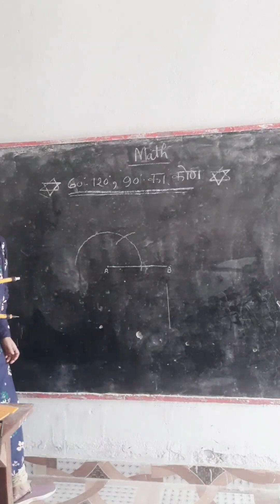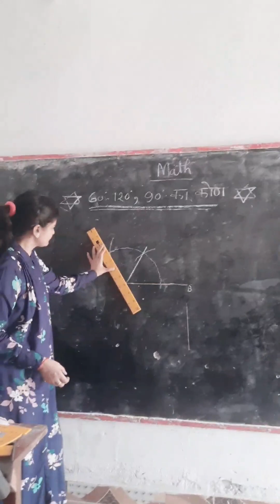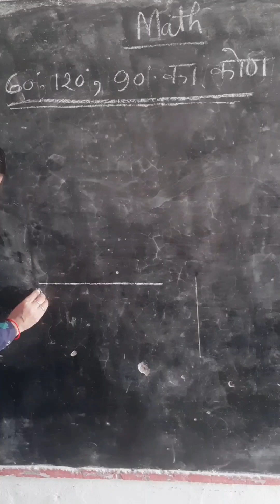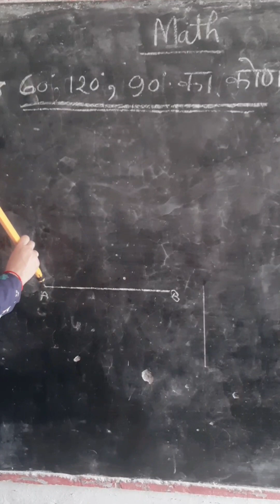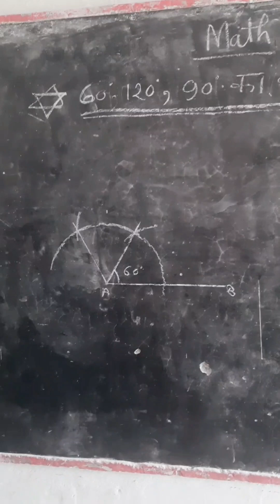Drawing 60°,90° and 120° with compass